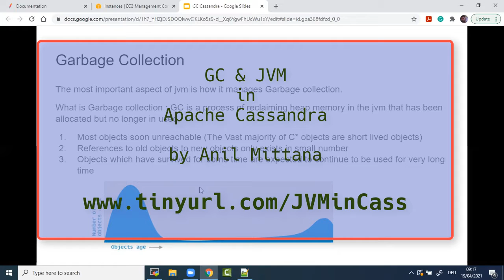GC & JVM in Apache Cassandra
Garbage Collection & JVM in Apache Cassandra